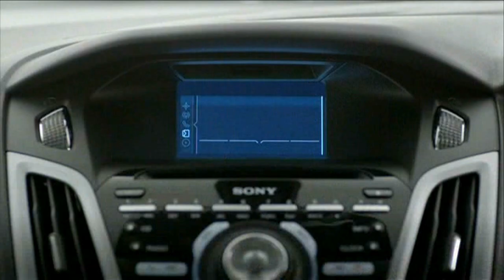Ford ad featuring John Farnham (2012)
The ghost of John Farnham sings "You're the Voice" even though he is still alive...